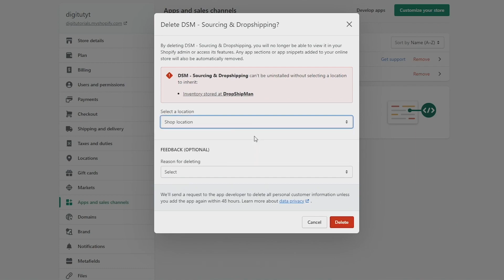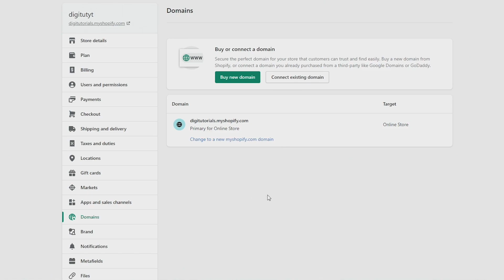How To Cancel Shopify Subscription (2022)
Learn how to cancel your shopify subscription.

In this tutorial i show you how to cancel shopify subscription in 2022, I go over the three steps of cancelling your shopify subscription - cancel shopify app subscriptions, unlink or transfer third party domains and then cancel your shopify subscription.

If you have any questions please leave them down in the comments and ill try to help you.